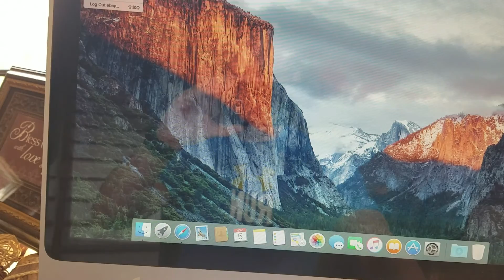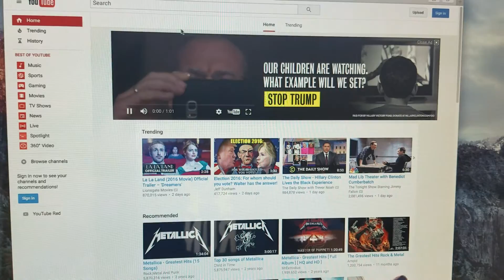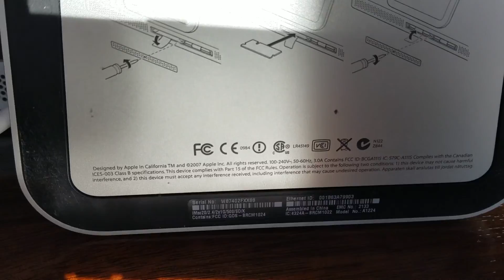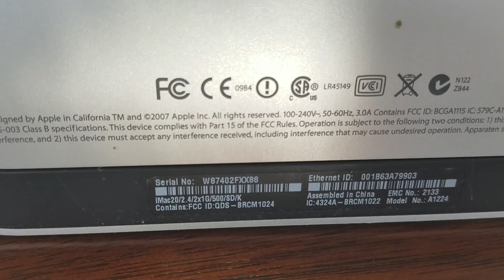Mac 2007 20/2